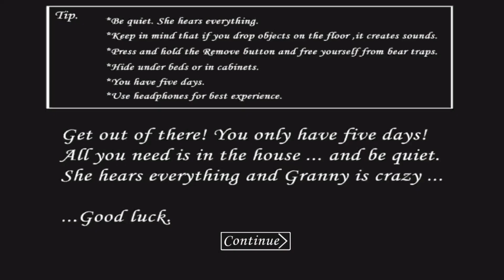🤣 granny love's me ❤️ grandpa very angry 😡 grannygame ;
Wallcome to My Youtuber CHANNEL 👉 OMG GAME OVER

granny game ( granny 3 )

granny game

😱granny chapter 3 Full gameplay " I'am first time train escape granny chapter 3 !!!

who is A full game walkthrough of newer version of granny horror game subscribe to my channel for scary game play video grannygranny horror gamegranny grandpagranny gamegranny 3granny new updategranny vs grandpahorror gametechno gamerzgrandpai am khaleeli am khaleel grannyslendrinahow to play as granny in granny 3khaleel and motugranny gameplayplaying as grandpaplaying as granny granny

granny
granny game
granny horror game
granny horror
granny house
granny grandpa
granny 3
grandpa
granny funny
granny new update
granny grandpa horror game
granny grandpa horror video
ग्रैनी गेम
granny download
horror
granny remake
granny extreme mode
hindi gaming
granny gameplay
ग्रैनी 3
गुल्ली
ग्रैनी